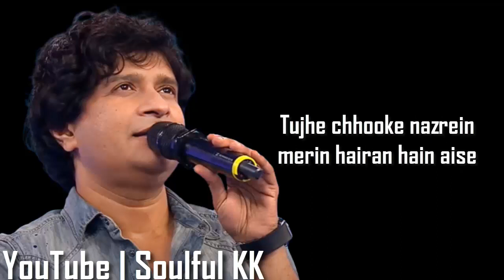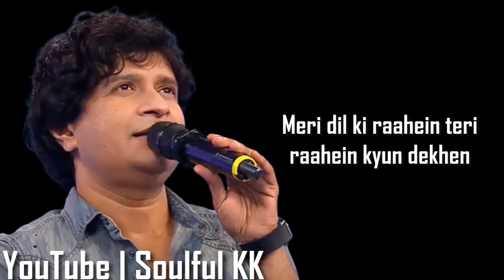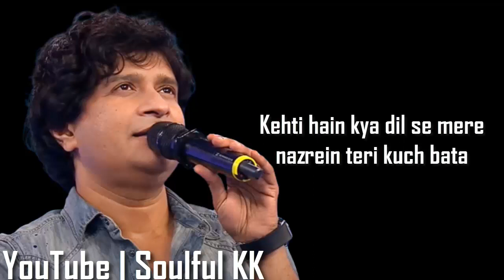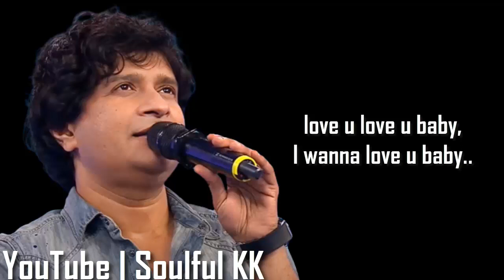Sunn Zara | Lyrical | Soulful KK | Kumaar, Panchhi Jalonvi |Sajid Ali, Afsar | Mumbai Mast Kallander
About this song:
The Sunn Zara song from Tarun Anand Mumbai Mast Kallander . If there are any mistakes in the Sunn Zara lyrics, kindly post below in the comments section, we will rectify it as soon as possible.

Originally Credit to:
Movie: Mumbai Mast Kallander (2011)
Music Director: Sajid Ali, Afsar
Director: Aman Mihani
Lyricist: Kumaar, Panchhi Jalonvi
Starring: Rajesh Vivek, Shankar Sachdev, Ashraf Ul Haq, Rajinder Sethi, Tarun Anand, Shilpa Shukla
Song Title: Sunn Zara
Singer(s): K K
Release Date:  2011

Lyrics:-

Kehti hain kya dil se mere nazrein teri kuch bata
Chup si hai kyun dhadkan dil ke mil ke tumse bewajah
Kaisa chhhaya hai chahat ka ye nasha
Jaana dil mera kuch kehta hai sun zara
love u love u baby, I wanna love u baby..

Tujhe chhooke nazrein merin hairan hain aise
Teri aankhon mein dil ki har khushiyaan hon jaise
Kuch to khoya hai mujhmein hi ab mera

Tujhe har lamha har pal hum itna kyun sochen
Meri dil ki raahein teri raahein kyun dekhen
Sun le tu bhi to khamoshi ki sada
love u love u baby, I really love u baby..

* This video is purely fan-made, created by (Soulful KK) ??

***END***